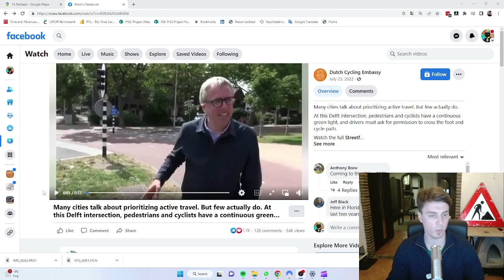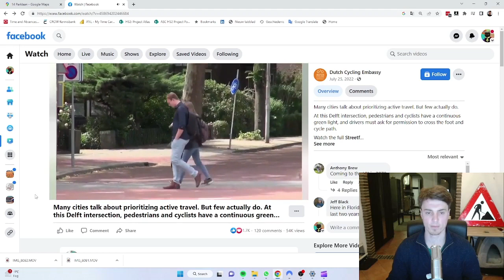This Intersection is an Efficiency Monster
Kruisweg & Parklaan is already impressive in its efficiency, but there's always room for improvement. What do you think about making it a continuous green for pedestrians and cyclists?